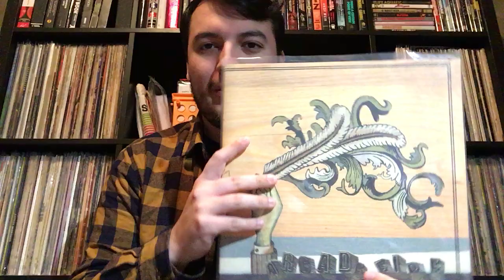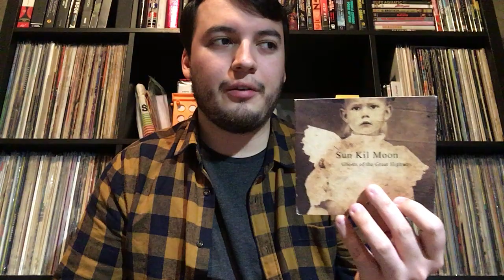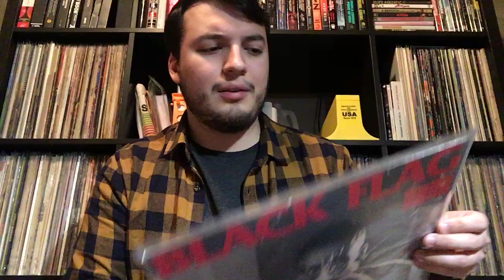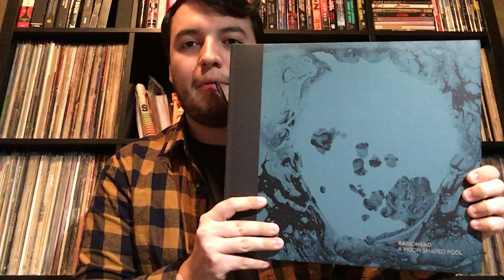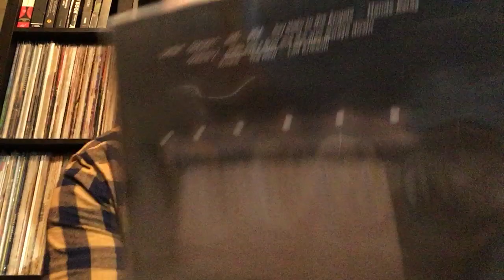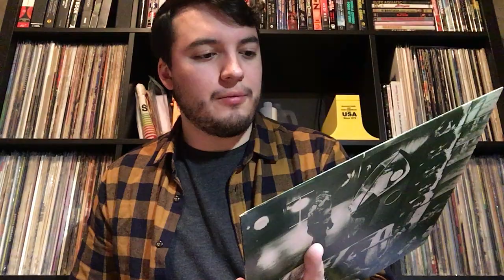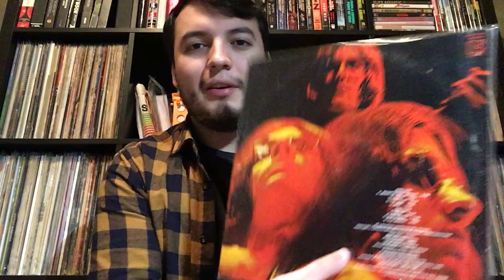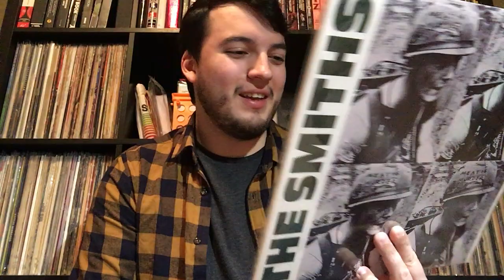Top 100 Records (#60-51) - Vinyl Community #31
61. The Stooges - ST
62. Dinosaur Jr. - You’re Living All Over Me
63. Weezer - Pinkerton
64. Leonard Cohen - Songs Of Love And Hate
65. Modest Mouse - The Lonesome Crowded West
66. Kraftwerk - Computer World
67. The Strokes - Is This It
68. The Velvet Underground - Loaded
69. Slowdive - Souvlaki
70. St Vincent - ST
71. Foxing - The Albatross
72. Talking Heads - ‘77
73. Sufjan Stevens - Michigan
74. Miles Davis - Bitches Brew
75. Father John Misty - Honeybear
76. Elliot Smith - XO
77. The Stone Roses - ST
78. Pink Floyd - Animals
79. TWIABP - Harmlessness
80. Blondie - Parallel Lines
81. David Bowie - Heroes
82. Cocteau Twins - Heaven or Las Vegas
83. Pink Floyd - Wish You Were Here
84. Neutral Milk Hotel - In The Aeroplane Over The Sea
85. The Beatles - Revolver
86. The Smashing Pumpkins - Siamese Dream
87. The Killers - Hot Fuss
88. New Order - Movement
89. Paul Simon - Graceland
90. Led Zeppelin - Houses of the Holy
91. Björk - Post
92. Godspeed You! Black Emperor - F#A# Infinity
93. Radiohead - Hail To The Thief
94. Title Fight - Floral Green
95. The Feelies - The Good Earth
96. The Beatles - Abbey Road
97. Tigers Jaw - ST
98. Daft Punk - Discovery
99. The Rolling Stones - Let It Bleed
100. The B-52’s - ST